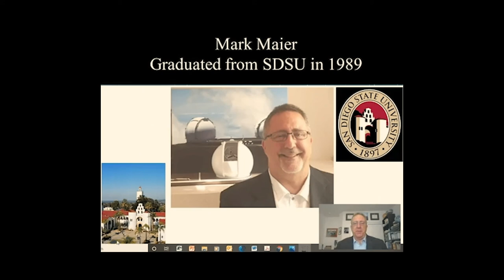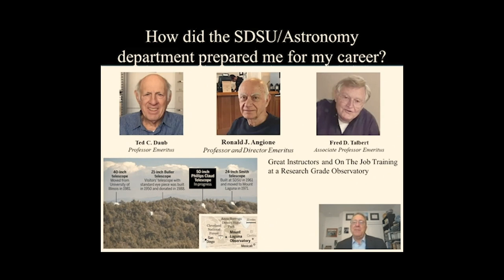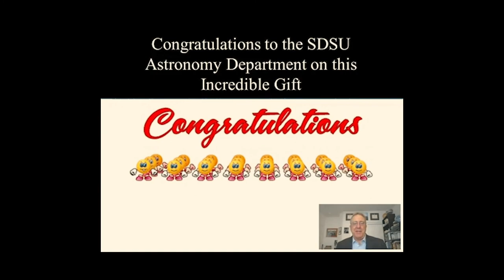SDSU Astronomy Department Receives Gift of $14 Million from Theodore W. and Nhung Lu Booth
SDSU’s Department of Astronomy is incredibly fortunate to have recently received a generous donation of $14 million from the estate of Theodore William and Nhung Lu Booth. The gift will be used entirely to support undergraduate and graduate students in our department beginning in Fall 2021. Read more about the Booth family and the impact of this gift at the SDSU news center.